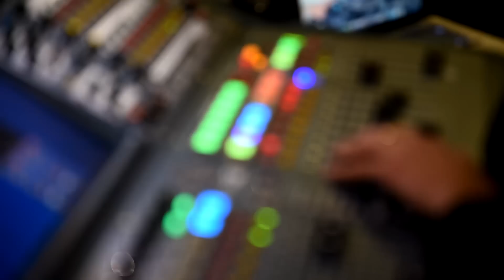DANCE PARADE 2016 @ Latgales vēstniecība GORS (19.02.2016)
"Dance Parade 2016" organizētāja- deju studijas DYNAMIC HIT vadītāja Diāna Garanča
Video- RITVARS PUJATS

RĒZEKNE ,Latvija